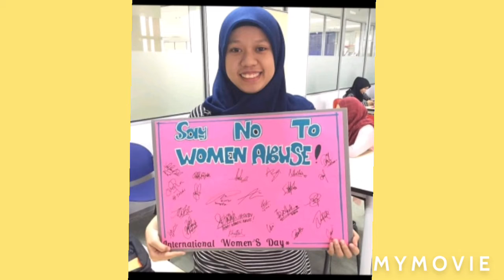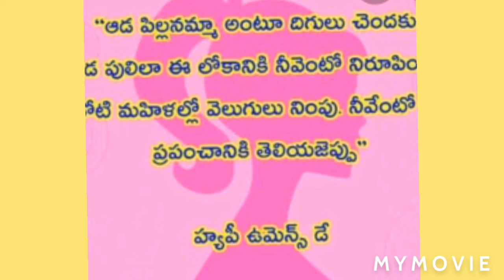happy women's day 👭👭